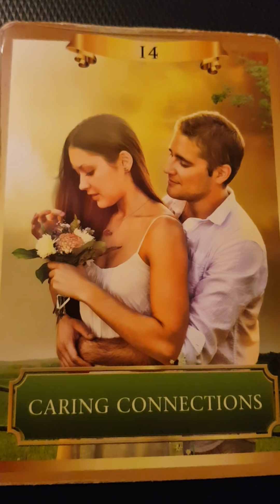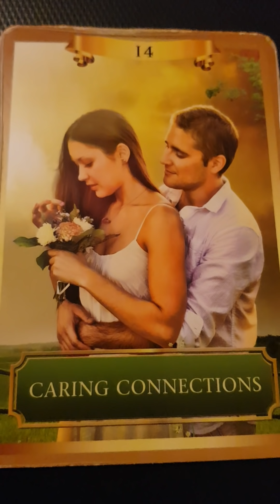We are more alike than you know - twin flame dream message